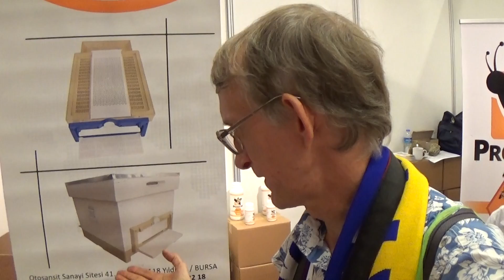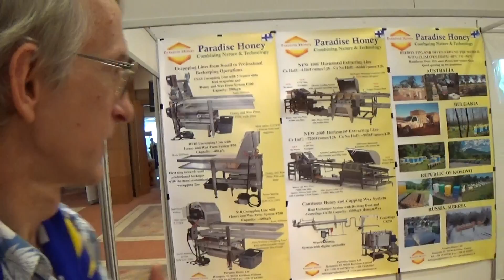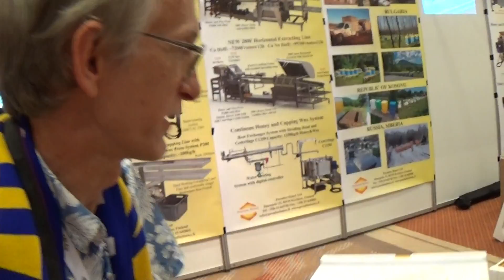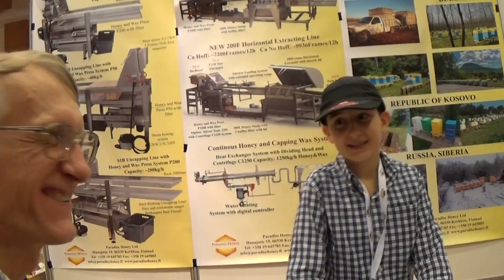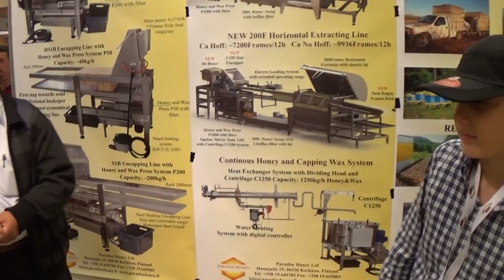Beekeeping Equipment at APISLAVIA Honeybee Congress in Oludeniz, Turkey 2014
The story and review of Beekeeping Equipment at APISLAVIA Honeybee Congress in Oludeniz, Turkey 2014. Turkish Beekeepers and Beekeeping Equipment from Finland, at Apislavia, Oludenz Turkey 2014.

Young boy Emre, son of Turkish beekeeper, being a devoted lover of beekeeping and English language was very helpful as translator from Turkish in English language and vica versa, during fruitful communications of foreign visitors of the beekeeping exhibition of Apislavia beekeeping Congress in Oludeniz  with Turkish beekeepers.

20-th International Beekeeping Congress APISLAVIA 2014 and 4-th International Mugla Beekeeping & Pine Honey Congress was held in the city of Oludeniz, Mugla Province, Turkey on 04-09.November. 2014.

RECORDED:   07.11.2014, the city of Oludeniz, Mugla Province, Turkey. Recorded by Victor Fursov, Entomologist in Ukraine.
ЗАПИСАНО:    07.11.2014, г.Олудениц, г.Мугла, провинция Мугла, Турция. Recorded by Victor Fursov, Entomologist and Biologist in Ukraine.

20-th International Beekeeping Congress APISLAVIA 2014 and 4-th International Mugla Beekeeping & Pine Honey Congress was held in the city of Oludeniz, Mugla Province, Turkey on 04-09.November. 2014.

Turkish Beekeepers and Beekeeping Equipment from Finland, at Apislavia, Oludenz Turkey 2014.
Young boy, son of Turkish beekeeper, being a devoted lover of beekeeping and English language was very helpful as translator from Turkish in English language and vica versa, during fruitful communications of foreign visitors of the beekeeping exhibition of Apislavia beekeeping Congress in Oludeniz  with Turkish beekeepers.

7132325 APISLAVIA Beekeeping Turkey Fursov Talks 731